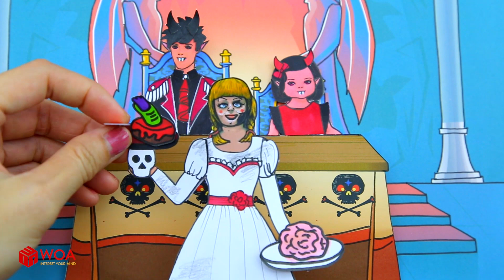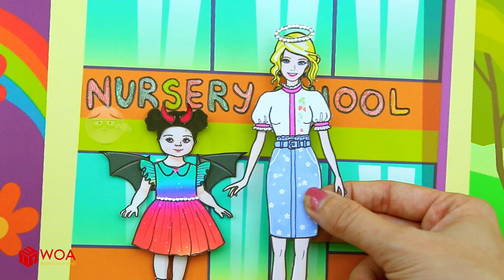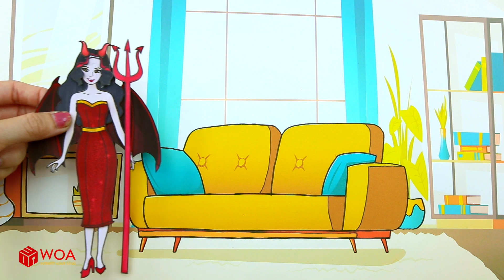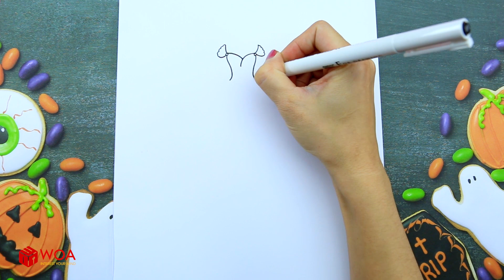Paper Dolls Dress Up - Opposing Angel And Vampire VS Sinister Valac - Barbie Story & Crafts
CREDIT
Designer - Nhung Kim, Thao Tran, Ngoc Linh
Assistant - Van Tho
Scriptwriter - Lee Art
Artist - Revelyn
Editor - Padita